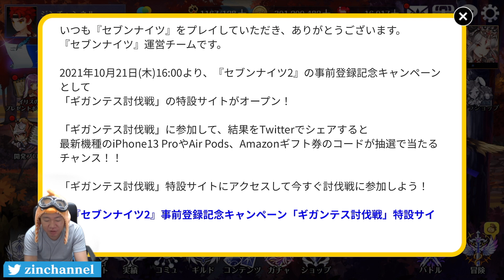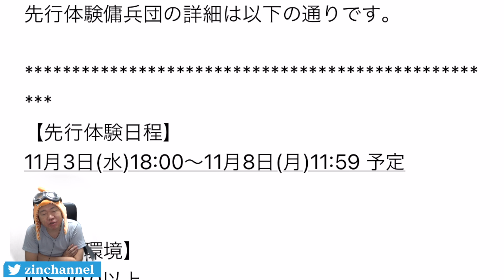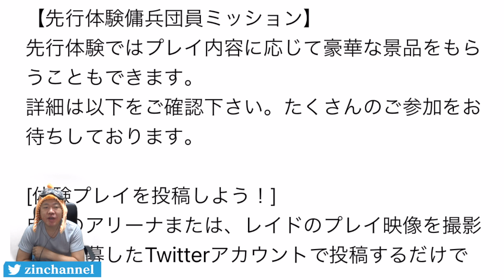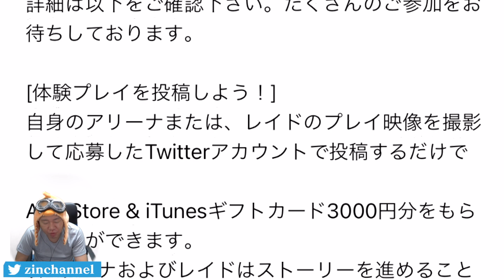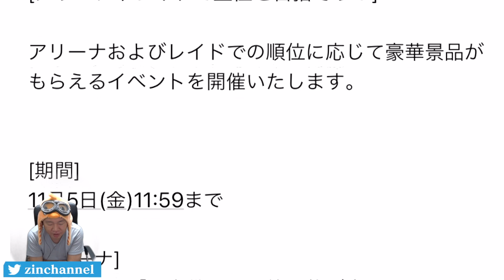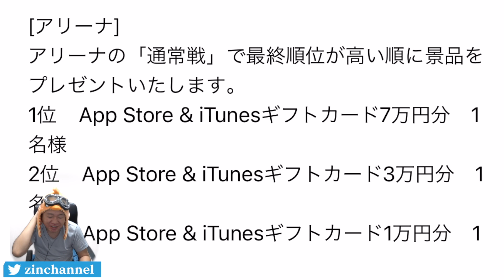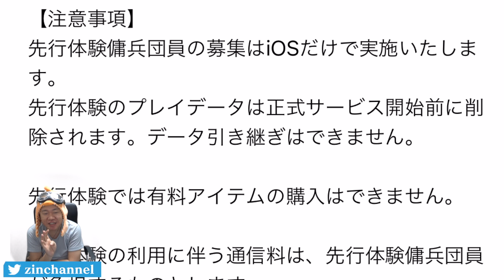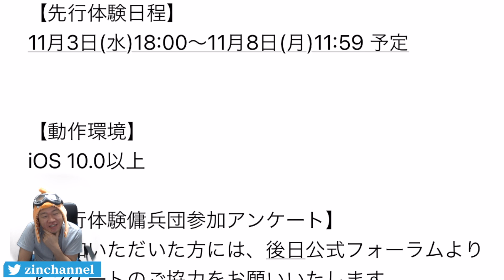【セブンナイツ】セブンナイツ2先行プレイ傭兵団に果たして当選出来たか？